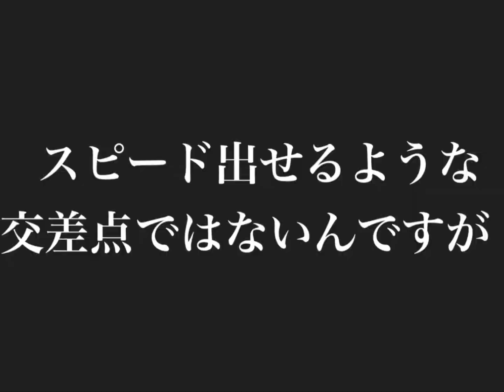【交通事故】アソーク周辺で！スピード&譲り合いを！2021年1月9日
スクンビットsoi19とヘルスランドアソーク店の前の道路の交差点で事故が！
スピード出すような場所じゃないのに！
譲り合っていれば。。。とつくづく思います。

【E-Mail】日本語・Thai・English OK

melmogroup55